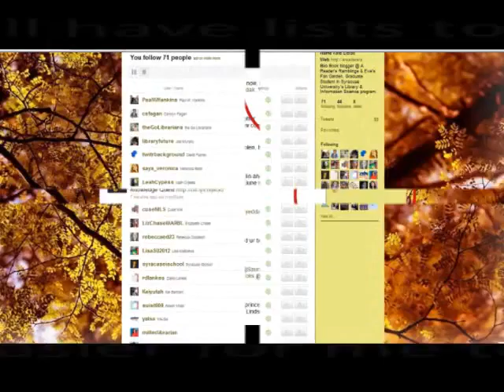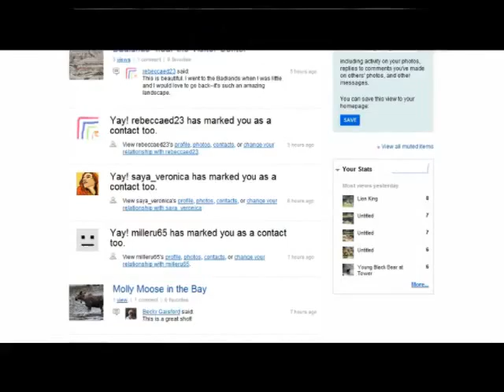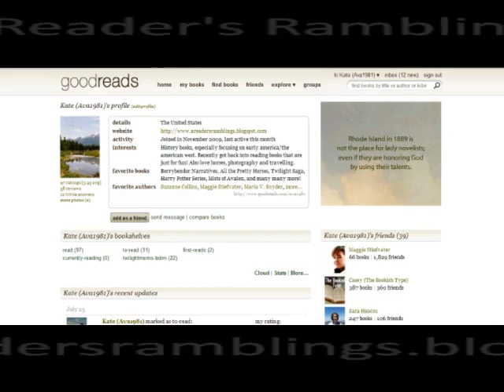IST600 Presentation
Here is a brief desciption of what I did during ist600.